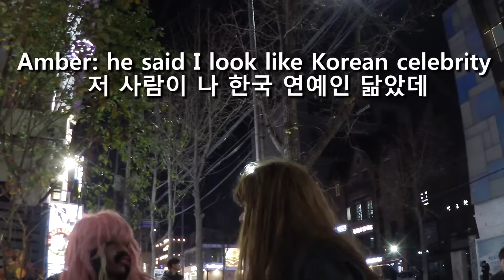AMBER & TOY IN DISGUISE IN HONGDAE (with JOEL)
Spur of the moment video! During the Eat Your Kimchi closing studio party Amber and Toy got some of the costumes and went for a walk around Hongdae with us and Joel.